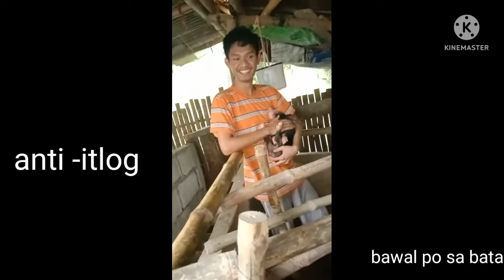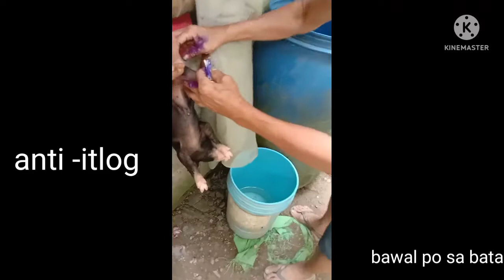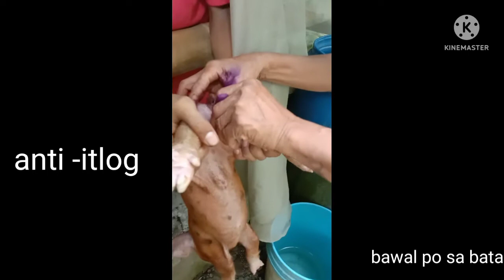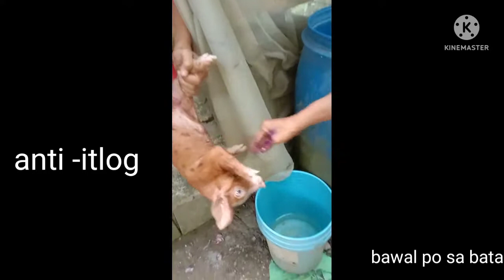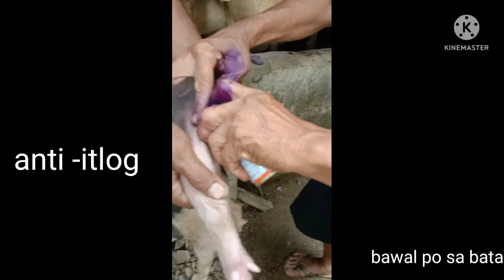paano mga kapon na pig sa tama paraan (anti-itlog) in the agriculture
ang pagkapo na baboy ay ginagawan para hindi makabuntis na babae baboy
ito ay isa paraan rin na tama para ng sa pagaalagan na baboy

this is another to raise pigs 0r anti-egg of piggery personal blog for farmers

view step by step :
00:01 starts of video/ anti-ilog title in the blog
00:22 start of game
00:40 hiwahin ang egg na baboy
01:00 dukotin ang egg sa loob na baboy
01:10 pagnood niyo po pagulit-ulit pa magtidihan po
05:23 end video na po